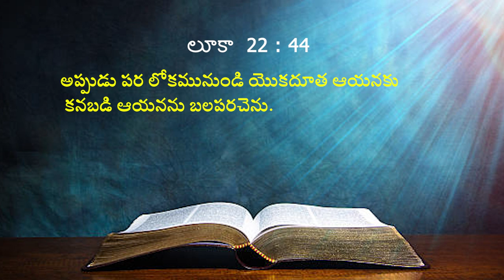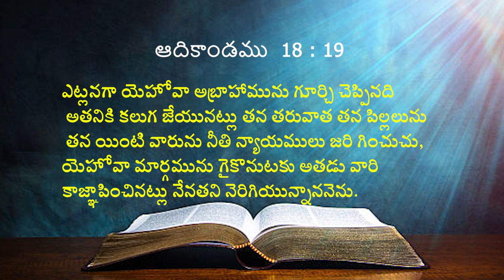17 10 2023 Bhavani kumari garu అంశం: దేవుడు నమ్మిన నమ్మకస్థులు.